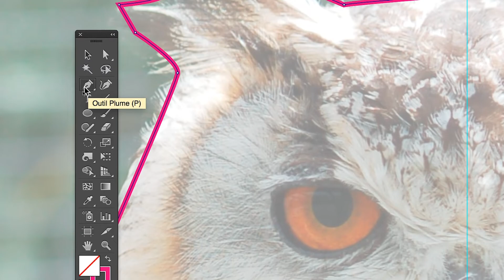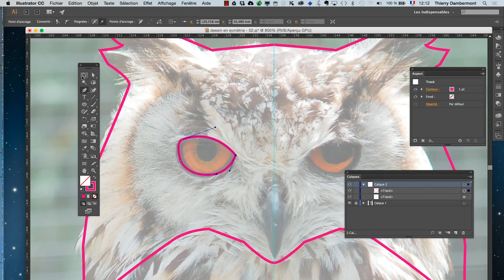part 06 EXERCICE DU HIBOU Le dessin en symétrie dans Adobe Illustrator Thierry Dambermont